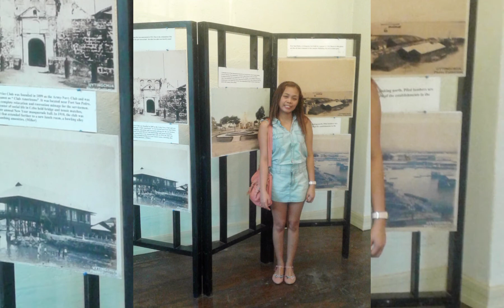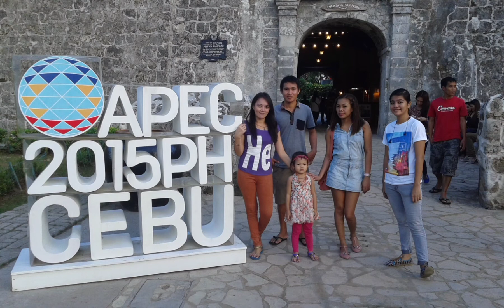Fort San Pedro Short Tour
Fuerte de San Pedro is a military defense structure in Cebu, built by the Spanish under the command of Miguel López de Legazpi, first governor of the Captaincy General of the Philippines. It is located in the area now called Plaza Indepedencia, in the pier area of the city.